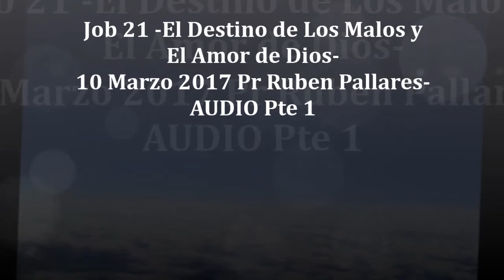Job 21 El Destino de Los Malos y El Amor de Dios 10 Marzo 2017 Pr Ruben Pallares AUDIO Pte 1